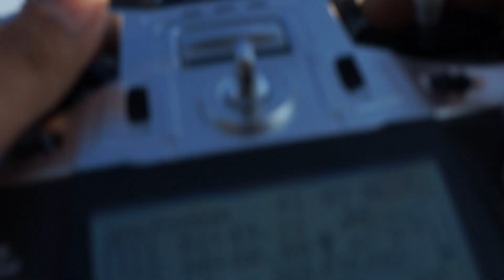DJI IOC function Course lock mode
Course lock mode